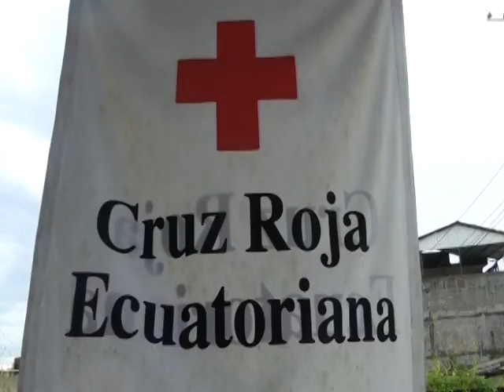AMBULANCIAS PARALIZADAS -ALLYTV NAPO